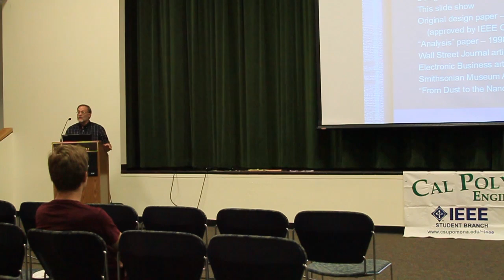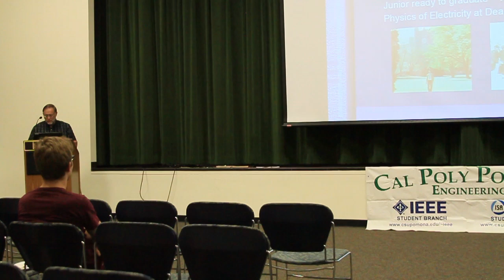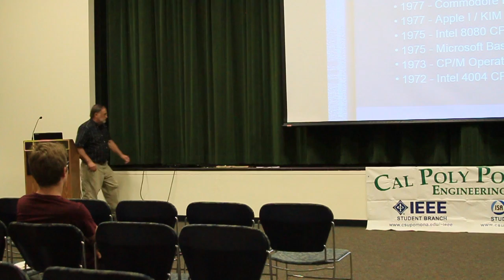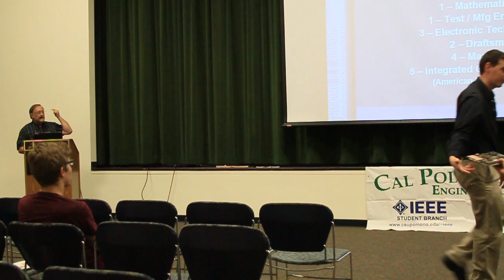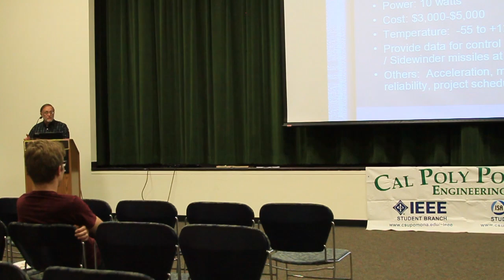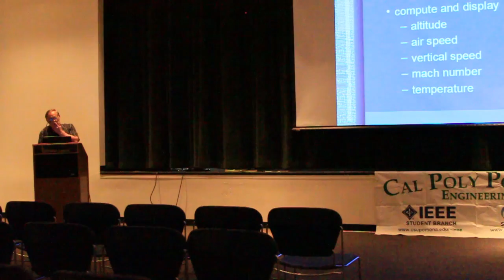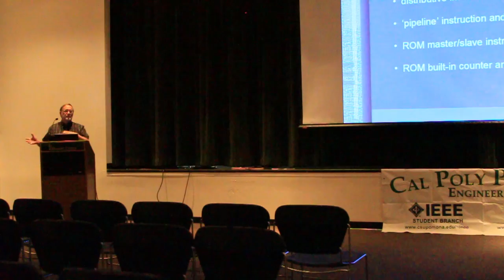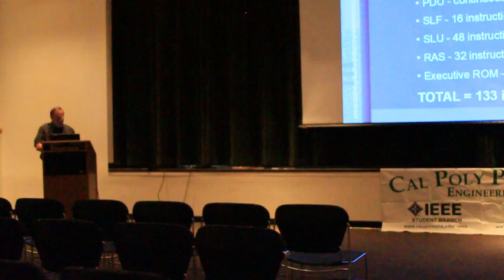Cal Poly Pomona IEEE: Ray Holt Presentation